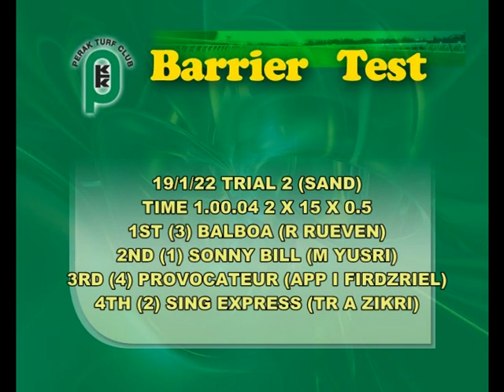TRIAL_2 19 JAN 2022